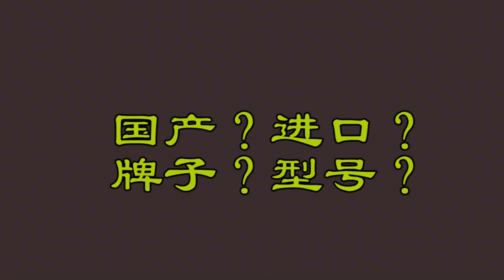选琴挑花眼？吉他老师的良心建议，少走好多冤枉路！